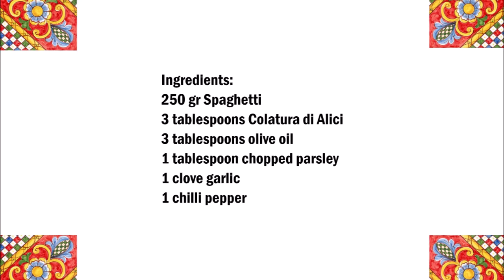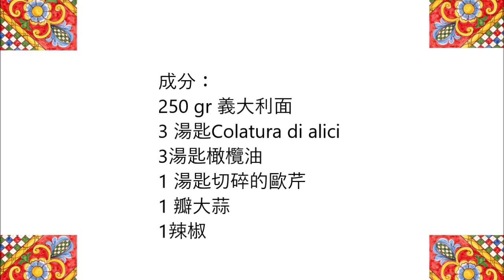Spaghetti with colatura di alici - 意大利粉與colatura di alici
English :
250 gr Spaghetti
3 tablespoons Colatura di Alici
3 tablespoons olive oil
1 tablespoon chopped parsley
1 clove garlic
1 chilli pepper

Cook the pasta, in which between time cut the garlic small and with the remaining
Mix ingredients, heat on the stove for 1-2 minutes.
Mix the pasta with the sauce and serve.

中文 :
250 gr 義大利面
3 湯匙colatura di alici
3湯匙橄欖油
1 湯匙切碎的歐芹
1 瓣大蒜
1辣椒

煮麵條，其中時間之間切大蒜小和其餘
混合配料，在爐子上加熱1-2分鐘。
將麵條與醬汁混合，然後食用。